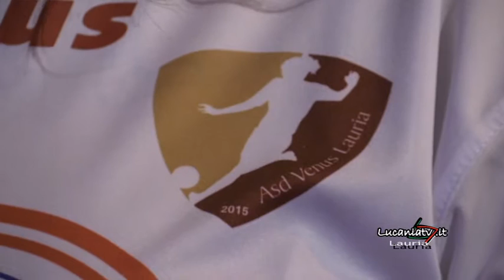intervista a Guido Curzio presidente della Venus Lauria